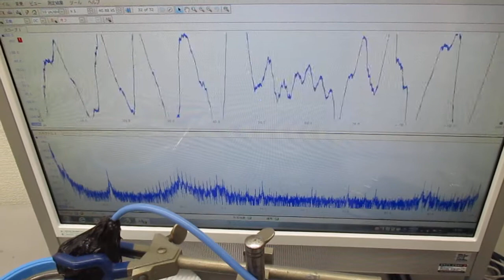超音波洗浄器による、メガヘルツの超音波洗浄技術 ultrasonic-labo